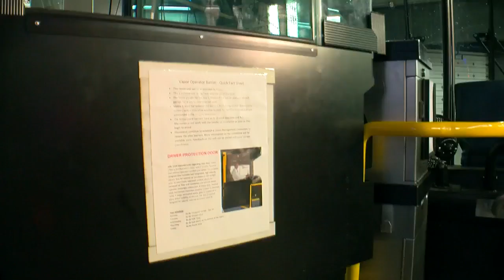Metro Transit Testing Barriers To Protect Bus Drivers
Kate Raddatz shows how Metro Transit’s new safety feature for drivers works – and if the drivers think it’s enough (2:25).